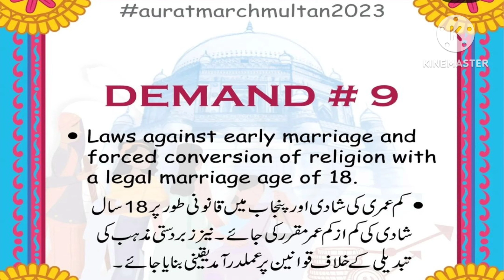Aurat March 2023 Demands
In this video you got to know about the demands of aurat march of 2023. Happy womens day in advance.